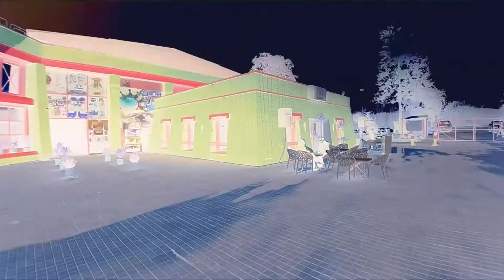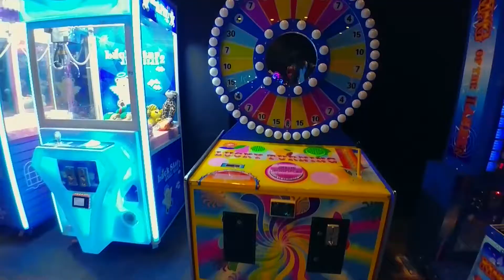Fatima Jinnah Park [[ F9 Park Islamabad Megazone [[ Mohammad Ali Malik Vlog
Hi friends! Here is my another amazing Vlog. This time I visited Capital park Islamabad. and tried my best to make this vlog as much interesting and possible.
Thanks
Mohammad Ali Malik